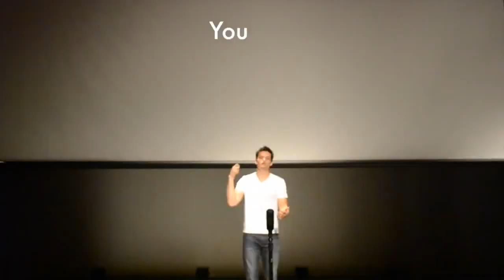Who You Are A Message To All Women [Polish subtitles - Polskie napisy]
Tłumaczenie na j.polski napisów: Julia Z. i ks.Piotrek I.